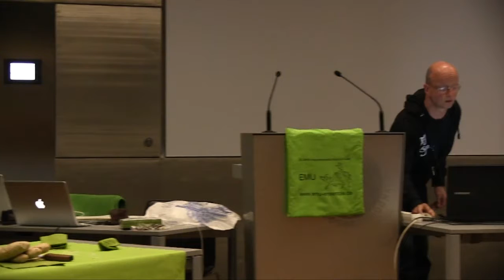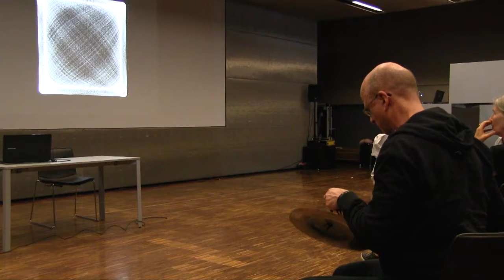Wüst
Symposion 30 Jahre EMU
Experimentelle Musik & Kunst & Multimedia an der Universität Ulm
2. - 4. Juni 2016
Video: Bernhard Thurz